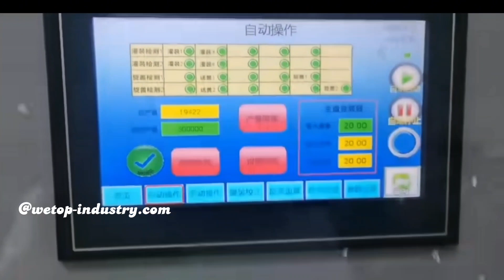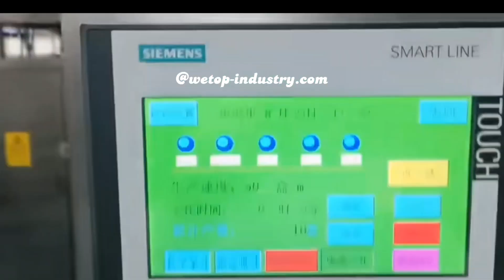Automatic Filling Labeling Cartoning Machine for cosmetics small bottles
cosmetics small bottles packaging solution